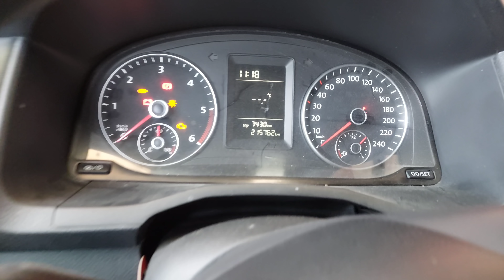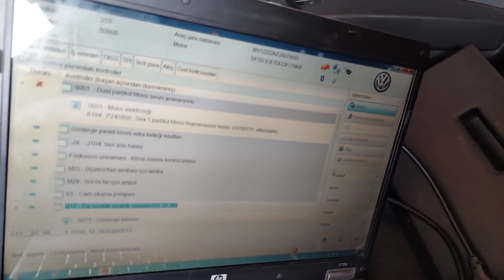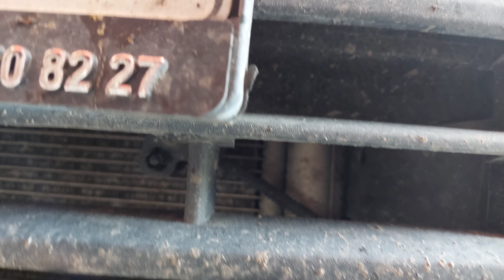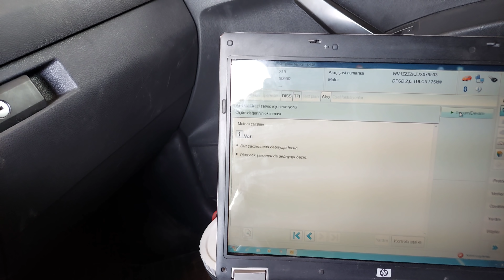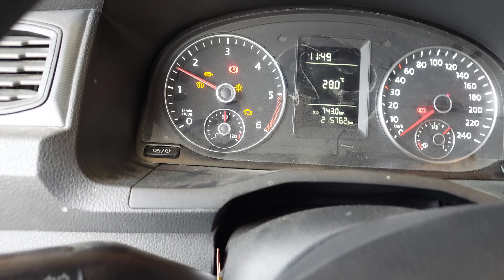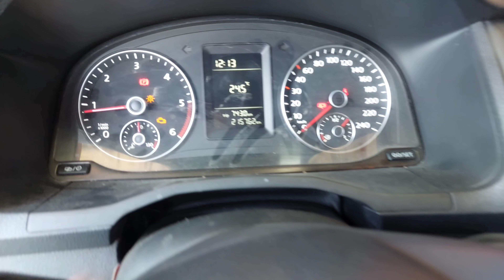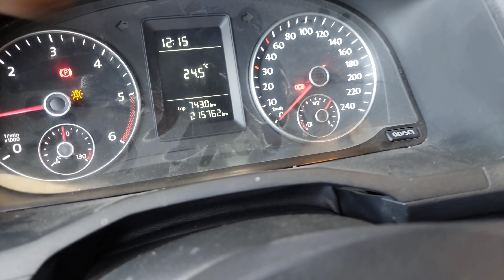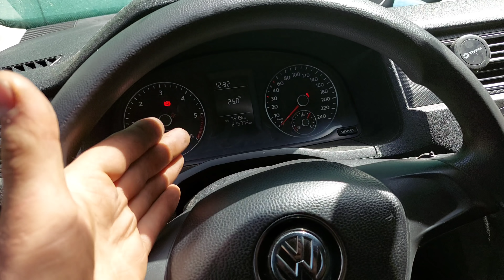ARIZA NEDEN SÖNMÜYOR ? (dpf nasıl temizlenir )(dpf yolda nasıl temizlenir ? )